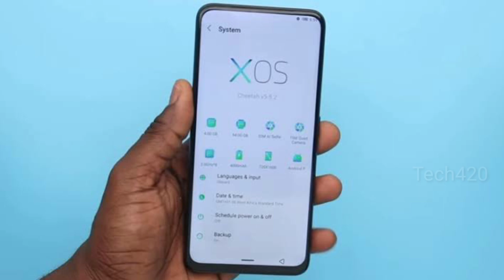Infinix S5 Pro Full Details in Tamil || Pop Up Selfie just at ₹9,999 || Redmi& Realme க்கு போட்டியா❓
💕Infinix S5 Pro Specs💕

⚡Infinix S5 Pro smartphone was launched on 6th March 2020. The phone comes with a 6.53-inch display with a resolution of 1080x2220 pixels and an aspect ratio of 19.5:9.

⚡Infinix S5 Pro is powered by a 2.3GHz octa-core MediaTek Helio P35 (MT6765) processor. It comes with 4GB of RAM.

⚡The Infinix S5 Pro runs Android 10 and is powered by a 4000mAh non-removable battery.

⚡As far as the cameras are concerned, the Infinix S5 Pro on the rear packs a 48-megapixel primary camera with an f/1.79 aperture and a second 2-megapixel camera. The rear camera setup has autofocus. It sports a 16-megapixel camera on the front for selfies, with an f/2.0 aperture.

⚡The Infinix S5 Pro runs XOS 6.0 based on Android 10 and packs 64GB of inbuilt storage (up to 256GB) with a dedicated slot. The Infinix S5 Pro is a dual-SIM smartphone that accepts Nano-SIM and Nano-SIM cards.

⚡Connectivity options on the Infinix S5 Pro include Wi-Fi 802.11 a/b/g/n, GPS, Bluetooth v5.00, Micro-USB, 3G, and 4G (with support for Band 40 used by some LTE networks in India) with active 4G on both SIM cards. Sensors on the phone include accelerometer, ambient light sensor, compass/ magnetometer, gyroscope, proximity sensor, and fingerprint sensor. The Infinix S5 Pro supports face unlock.

⚡The Infinix S5 Pro measures 162.50 x 76.88 x 8.95mm (height x width x thickness) and weighs 194.00 grams. It was launched in Forest Green and Violet colours.

⚡As of 8th March 2020, Infinix S5 Pro price in India starts at Rs. 9,999.
📱Best Budget Smartphones on amazon📱
♥Vivo U20 (₹10,999)
♥Redmi Note 8 Pro (₹13,990)